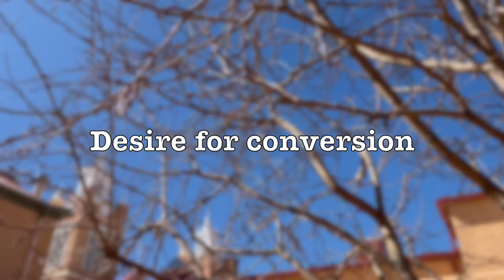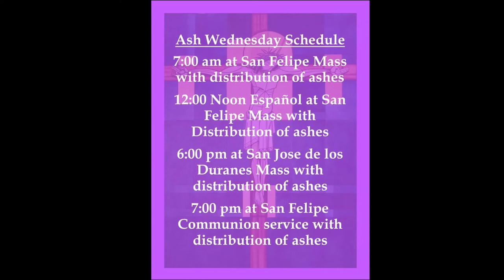Lenten Season - 2022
Enjoy this message from Fr.Gabriel for as we begin this Season of Lent.
Thank you to all the parishioners who participated in this video.